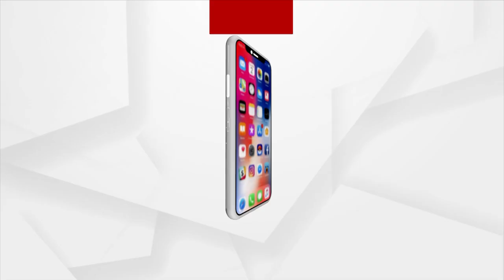Bhagya Bhabishyat | 11 Oct 2022 | Argus News